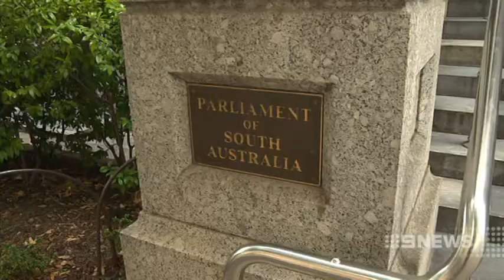Geoff Brock | 9 News Adelaide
South Australian Police are investigating a report into alleged abuse and death threats against Independent MP Goeff Brock.